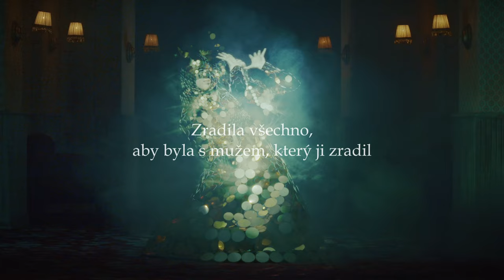MÉDEA – Národní divadlo moravskoslezské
Režie Jakub Šmíd
Překlad Petr Borkovec, Matyáš Havrda
V titulní roli Petra Kocmanová

Jedna z nejslavnějších antických tragédií v novém překladu grécisty Matyáše Havrdy a spisovatele Petra Borkovce, který vznikl přímo pro naše divadlo.
Snad žádná jiná postava v dějinách divadla nebudí tolik vášní jako ona! Médea – žena, která z lásky k Iásonovi zradila svého otce, zabila bratra a navždy opustila vlast. Následovala ho do Řecka a porodila mu dvě děti. Po pár letech ale musí uvolnit místo jiné ženě, mladší královské dceři. A tak se rozhodne pro pomstu, během které spáchá nejhorší čin, jakého se matka může dopustit… Co se stane, když lásku a věrnost nahradíme sobectvím a pragmatismem? Jaké strašné zápasy a oběti nás pak čekají?
Médea přináší téma zrady a pomsty, ale i opuštění. Zážitek toho, že jsme byli zrazeni a opuštěni někým blízkým, nutně podkopává bezpečnost světa. Je vůbec možné někomu věřit? Eurípidés ve svém zpracování slavné báje zároveň zpochybňuje tradiční genderové role, zabývá se otázkou zla v nás i kolem nás a neschopností člověka mu trvale vzdorovat.
Není divu, že již po staletí inspiruje tvůrce k tomu, aby přinesli svůj osobitý pohled na mýtus a připomněli nám, co všechno jsme jako lidé zapomněli, co všechno nám má (musí) být opět vyjeveno.